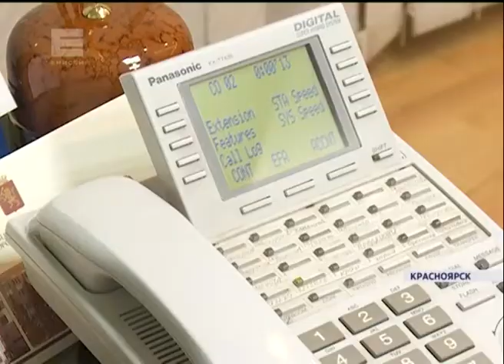Красноярцы жалуются на холод в квартирах